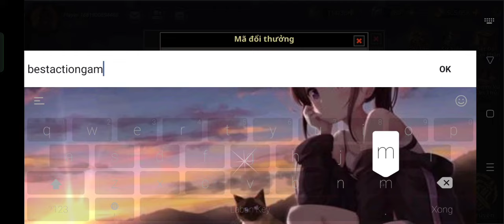2 code game của shadow knight